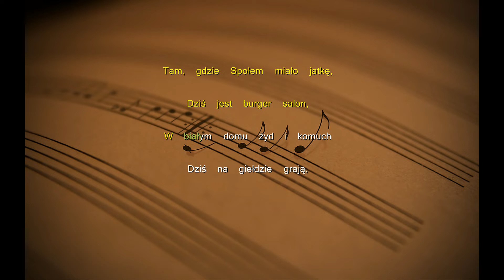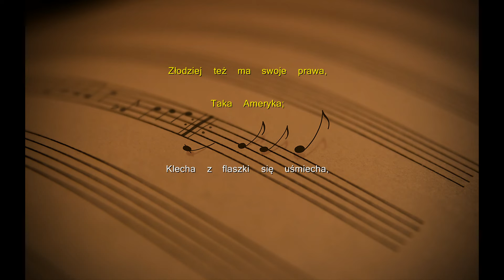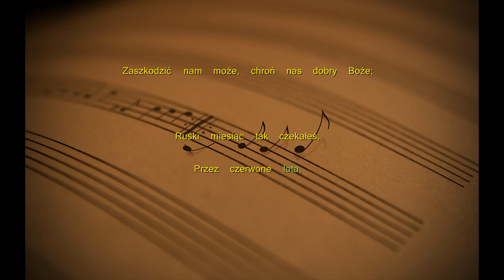Seweryn Krajewski - Taka Ameryka (Tekst)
Tekst:
Tam, gdzie Społem miało jatkę,
Dziś jest burger salon,
W białym domu żyd i komuch
Dziś na giełdzie grają,
Znowu zaszczyt być bogatym
Synem polityka,
Spółka w zoo osioł w banku,
Taka Ameryka,

Iwan stoi na stadionie,
Bombę ma na sprzedaż,
A pod sejmem kosynierzy i
Świnia w konserwach,
Święcą działa, znika gwiazda
Z dawnego pomnika,
Baby rodzą leżąc krzyżem,
Taka Ameryka

Taka Ameryka plastikowa kicha,
Zaszkodzić nam może,
Chroń nas dobry Boże;

Mafia kradnie samochody,
Szmugiel jak cholera,
A w gazetach co dzień nowa
Legalna afera,
Policjantów za kratami
Na noc się zamyka,
Złodziej też ma swoje prawa,
Taka Ameryka;

Klecha z flaszki się uśmiecha,
Chwali Mercedesa,
Hamlet robi za kelnera,
Prasa straszy mieszczan,
Męskie piersi zakazane,
Za to na ulicach,
Łysi leją kolorowych, taka Ameryka

Zaszkodzić nam może, chroń nas dobry Boże;

Lecą suki na sygnałach,
W samie była kradzież,
Zwinął dziadek kostkę masła,
Chleb i czekoladę,
Kominiarze biznesmena
Skuwają jak byka,
Tu się trzeba równo dzielić,
Tu nie Ameryka

Ruski miesiąc tak czekałeś,
Przez czerwone lata,
Do korony i madonny,
No i do marszałka,
Orłem białym rządzą kruki,
Bo nie mogła wrona,
A ta cała Ameryka coś jak by w kondonach